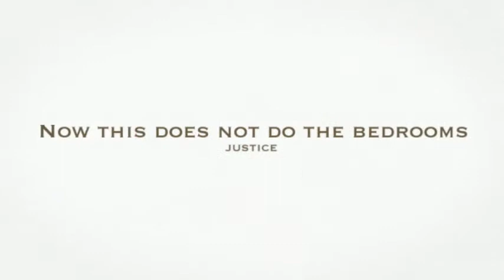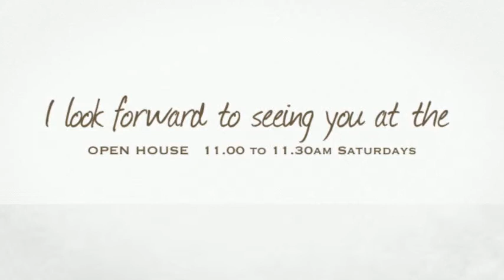18/13-19 Preston Ave., Engadine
18/13-19 Preston Ave., Engadine